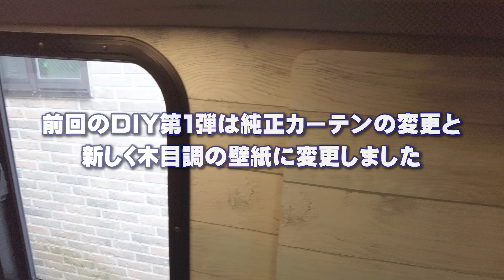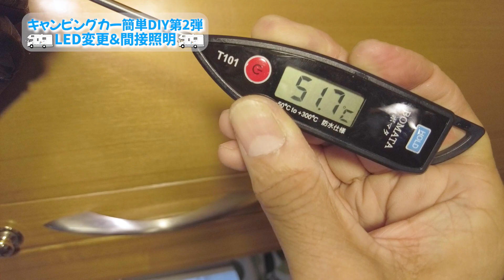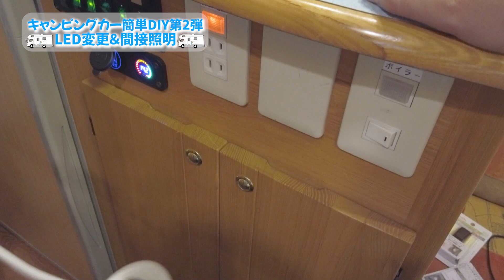キャンピングカー車内簡単DIY第2弾 LED関節照明とダウンライト交換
納車後15年経った我が家のキャンピングカー、ナッツRVミラージュの簡単DIY動画です。

DIY苦手な素人の自分が頑張ってチャレンジします。

第2弾はダウンライトLED変更と関節照明の設置です
作業時間はトータル7時間ほどかかりました

前回動画・車内簡単DIY第1弾 カーテン交換、壁紙変更

※素人DIY電気工事なのでやられる方は自己責任でお願いいたします。